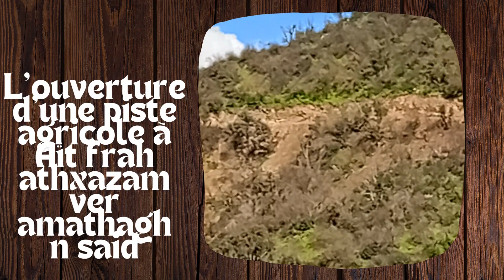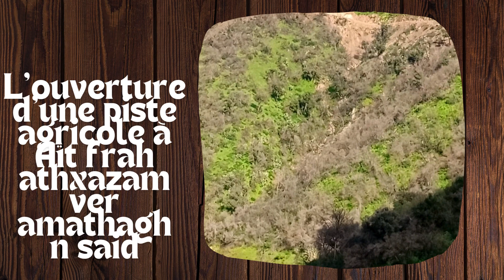L'ouverture d'une piste agricole à Aït frah athxazam ver amathagh n said